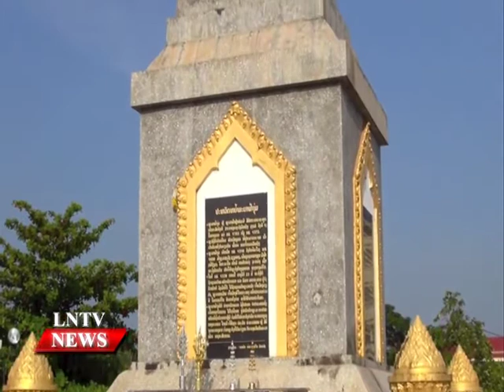Lao NEWS on LNTV: More than 1,000 members of the public honour King Fa Ngum.5/1/2016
VO More than 1,000 members of the public honour King Fa Ngum
INTRO: More than 1,000 members of the public and officials gathered at Chao Fa Ngum Park in Vientiane on Tuesday morning, to give alms in celebration of the 13th anniversary of the construction of the Chao Fa Ngum statue.

STORY: More than 1,000 of devotees stood patiently in the sun in King Fa Ngum Park at an almsgiving ceremony to mark the 13th anniversary of the erection of the king’s statue. The crowd of well wishers stepped forward one by one to give their offerings to the monks on hand, hoping their merit would reach the former king, who was a key figure in unifying the Lane Xang Kingdom.
The statue of King Fa Ngum was erected in January 2003, in the park in Sikhottabong district named in his honour, close to the three-headed elephant figure that already stood there.
Interview:
“I wanted to learn more about the king’s great deeds and to respect his spirit as Lao people have done in the past and giving offerings to  monks was one way to show the respect of the Lao people for King Fa Ngum, who helped to bring civilisation to Laos, and i would pray for him to take care of my family and friends.”
King Fa Ngum was born in 1316 and died in 1374. He was the 25th monarch of the Lane Xang Kingdom, reigning from 1353 to 1372. After the king led the Lao armies to unite the smaller cities to the southwest almost as far as Ayuddhaya in present-day Thailand, he celebrated his unification in Vientiane. King Fa Ngum established rules of conduct for all future rulers before a ceremony to mark his accession to the throne, and was revered as the greatest king to ever rule the Lao kingdom at that time.
A ceremony in honour of the former king and his statue is held every year in recognition of the king’s benevolence, raising money for the future care and maintenance of the park.